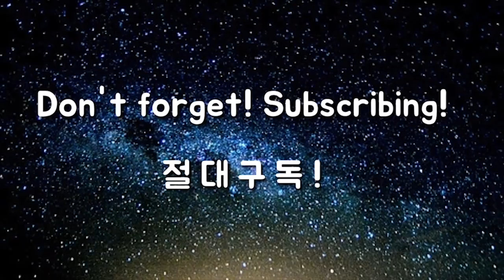옥스윙 따라하기 #3 백스윙 / 골프혁명 옥스윙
고맙습니다.

롱게임 과정

1. 사이드블로우 드라이버
2. 사이드블로우 아이언
3. 회전중심 드라이버
4. 회전중심 아이언
5. 옥스윙 셋업
6. 옥스윙 스윙중심 1
7. 옥스윙 스윙중심 2
8. 옥스윙 회전중심 1
9. 옥스윙 회전중심 2
10. 옥스윙 회전중심 3

숏게임 과정

1. 사이드블로우
2. 사이드블로우 회전중심
3. 옥프로치셋업
4. 옥프로치 회전중심
5. 옥프로치 거리조절법 1
6. 옥프로치 거리조절법 2
7. 옥펏 셋업 및 회전중심
8. 옥펏 거리조절법
9. 옥벙 셋업 및 회전중심
10. 옥벙 거리조절법